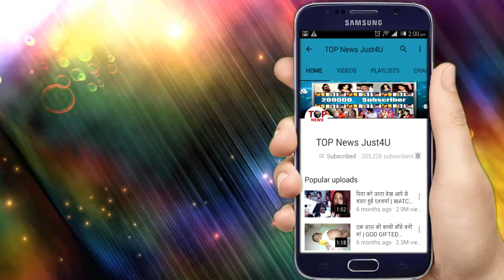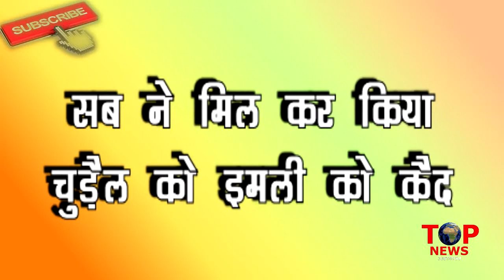NAZAR || TODAY'S REVIEW || क्या है मोहना की "घिनौनी चाल"? क्या होगा शादी में